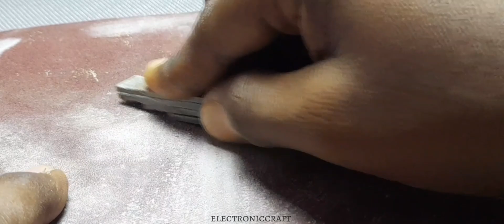diy soldering helping hands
Hey there! In this video, i will show you how to make soldering helping hand stand with pvc pipe and alligator clip, and it's very easy to make'so watch full video to learn how to make soldring halping hand

18650 lithium ion battery
3.7v lithium ion battery
led strip
4v motor
best speaker
best airpods
type c female port
best heat sink tube

alligator clip
alligator clip making
how to make soldering stand
how to make soldering stand clip
how to make soldering stand clip at home
how to make soldering wire stand
how to make soldering helping hands
how to make soldering helping hand at home
soldering iron
soldering iron kaise banaye
soldering iron make at home

music iv'e used in video-:Clandestina (JVSTIN Remix)

00:00 show case
00:44 marking leg and cutting
01:18 centre base
02:02 had and leg parts marking and cutting
02:13 glue everything
02:53 leg parts polishing
03:22 base assemble time
04:16 lag assemble
04:48 pvc clip incloser
05:52 alligator clip assamble
06:02 outro
06:37 subscribe, like, share